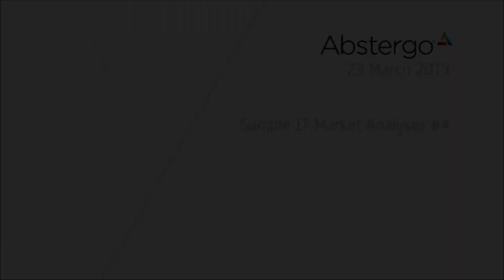Assassin's Creed IV Black Flag Analyse marketin Connor Kenway